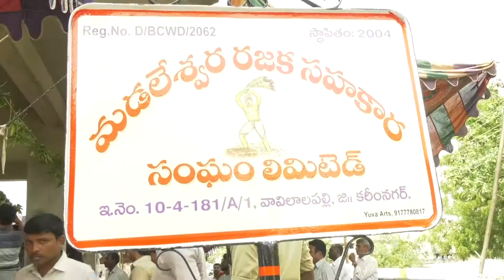madeleshwar rajaka sangam